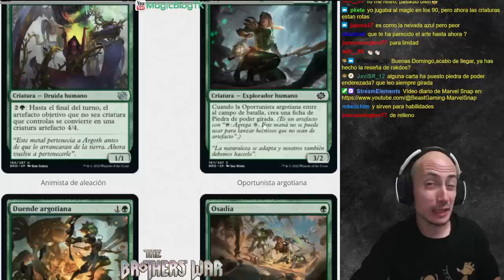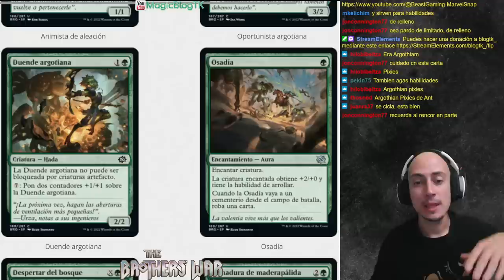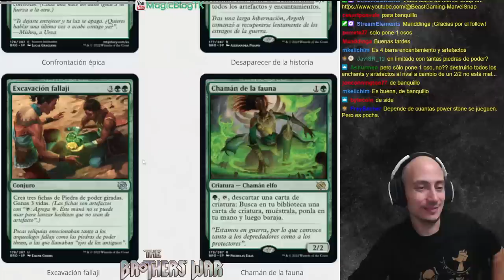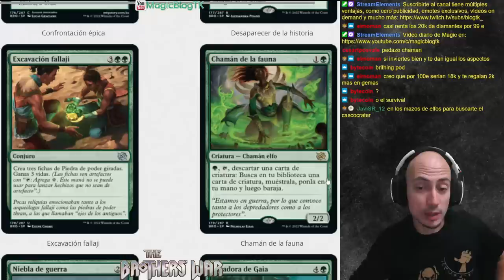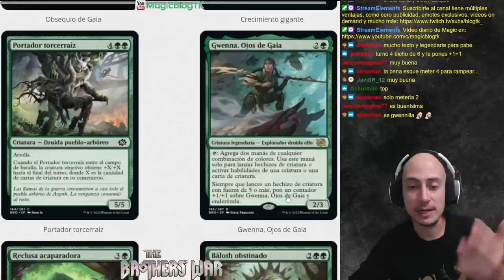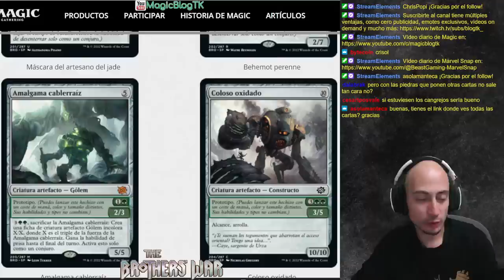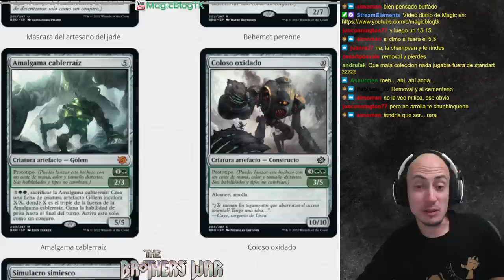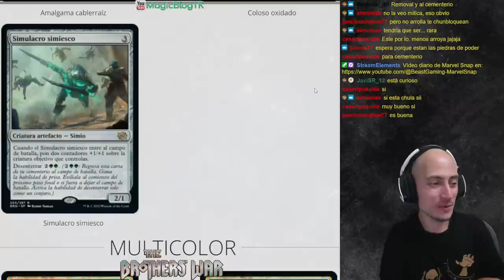Análisis del color VERDE de La guerra de los hermanos [The Brothers' War]